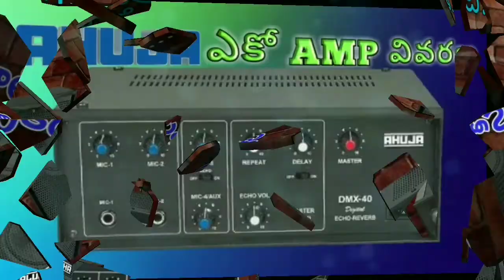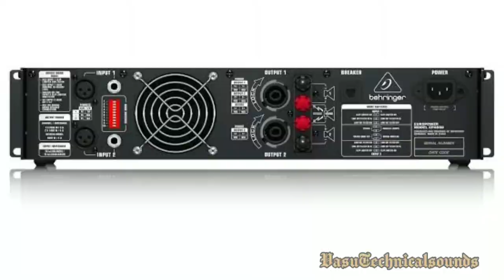How to take care of our Amps in telugu